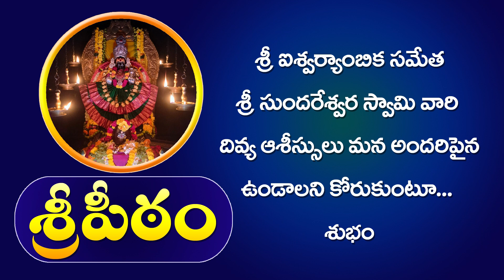పూజ్యశ్రీ పరిపూర్ణానంద స్వామీజీ వారి జన్మదినోత్సవం సందర్భంగా సంధ్యా గురుకులాల నుండి శుభాకాంక్షలు